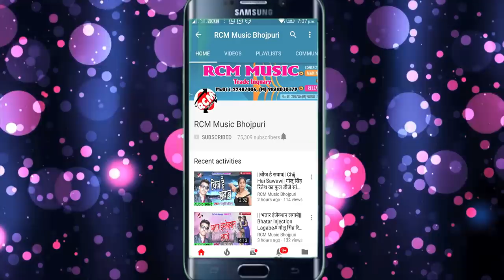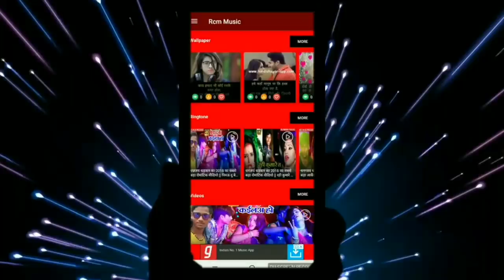मुन्नीलाल प्यारे का 2019 का फुल डीजे नया होली सांग || होली में चोली रोता है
Title: Holi Me Choli Rota Hai
Singer: Munilal Pyare
Lable: RCM Music
Lyrics: Rajiv Rajdhani
Video Director:
DOP: